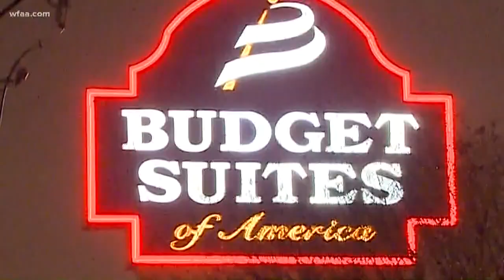Man killed in police shooting, Grand Prairie police say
A man allegedly armed with a knife chased hotel security and police, according to authorities.